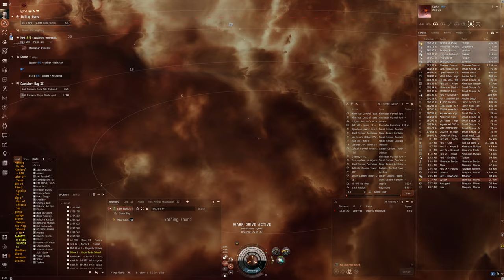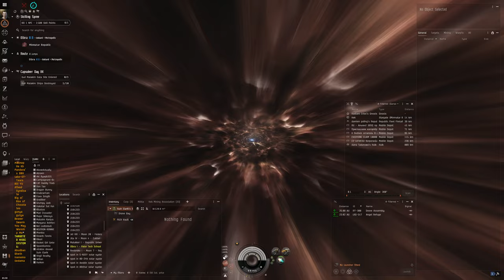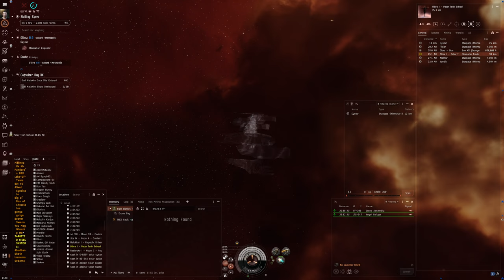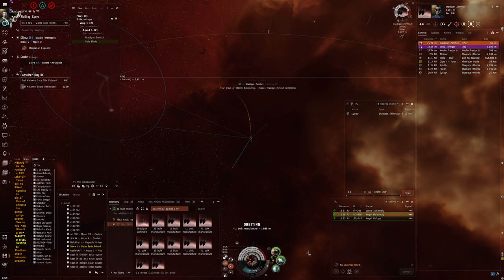Hello World: EVE Online Alpha Experience, Day 294